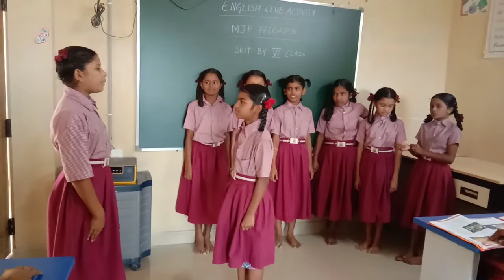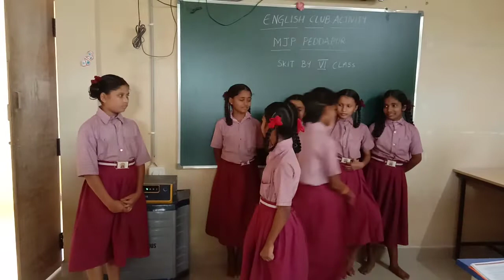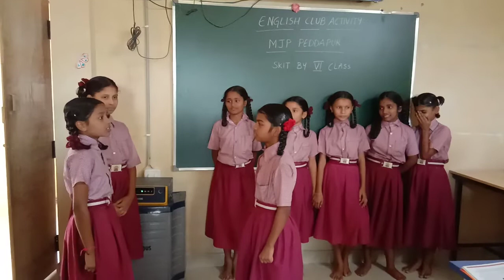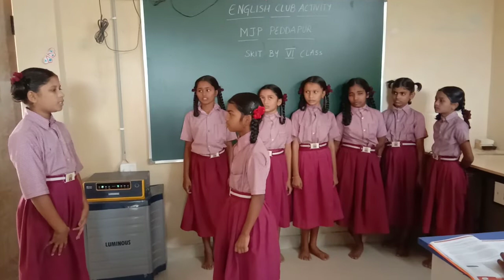Telangana,the pride of people